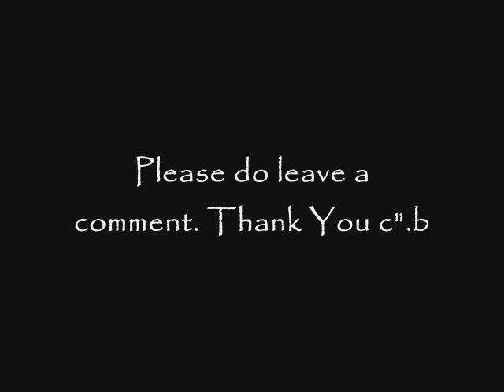[TheDivaCollections] Ms. Phoebe Ebona - ONE NIGHT ONLY (Dream Girls)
Pebyang, our very own Ms. Regine Velasquez of Iligan, singing her own version of the song "One Night Only" c".b